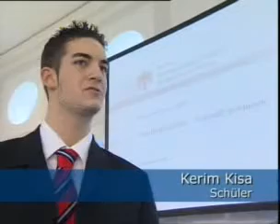Forum Demographischer Wandel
Bericht zur zweiten Jahreskonferenz des Forum Demographischer Wandel beim Bundespräsidenten, das in Zusammenarbeit mit der Bertelsmann Stiftung durchgeführt wurde. Diskutiert wird, wie die Hauptlastenträger der demographischen Entwicklung, die Jahrgänge 1985 bis 1995, mit politischen Maßnahmen mit der Fähigkeit ausgestattet werden können, sich in schwierigem Umfeld zu orientieren.